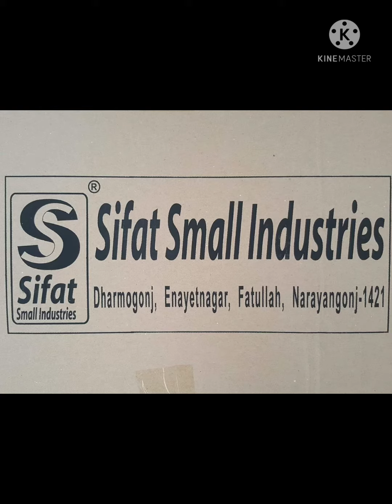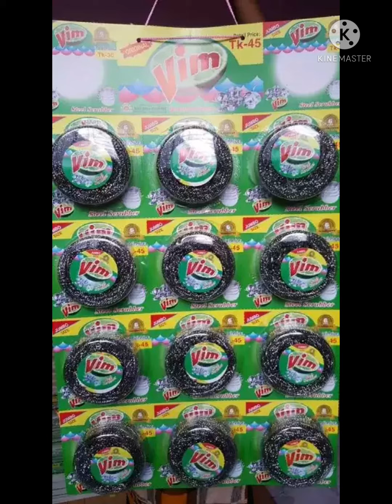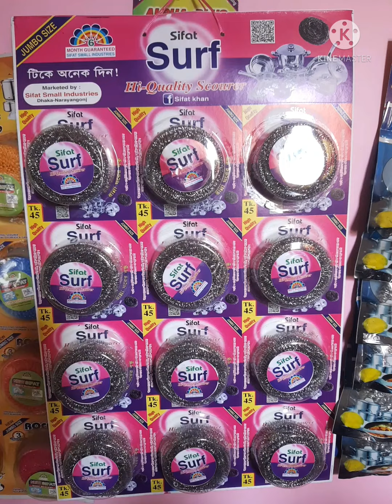অামরা স্কাইবার মাজুনি তৈরি করি সিফাত স্মল ইন্ডাষ্টিজ যোগাযোগ 01916333235